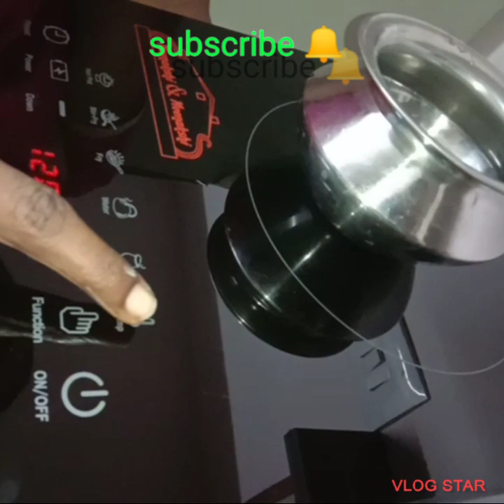Meenakshi & Meenakshi yaver silver collection